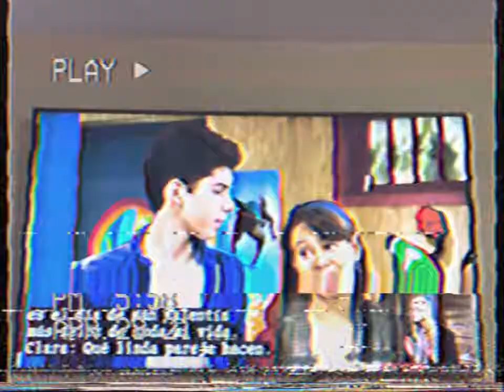La CQ Jenny And Her Friends Watching TV Again📺